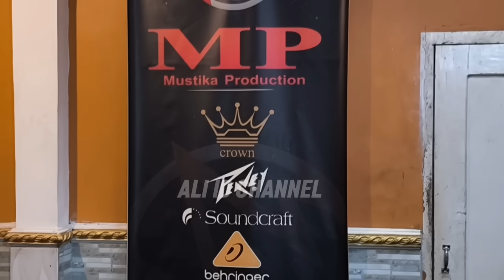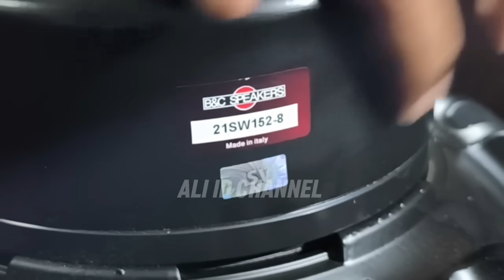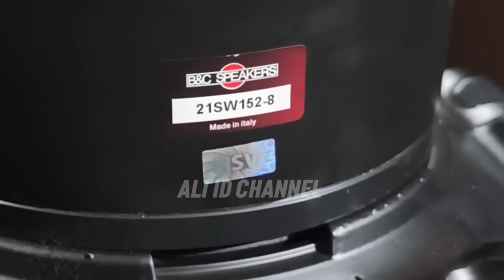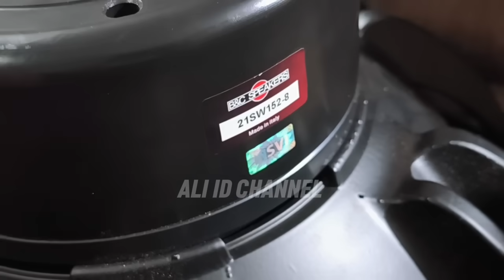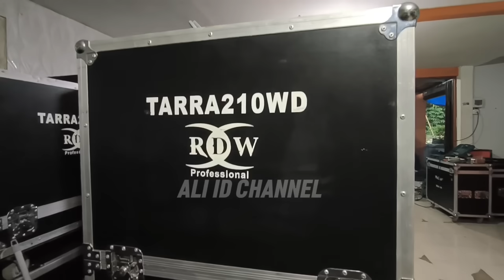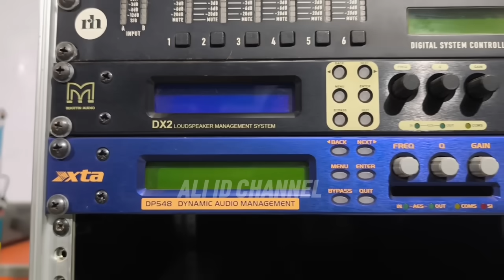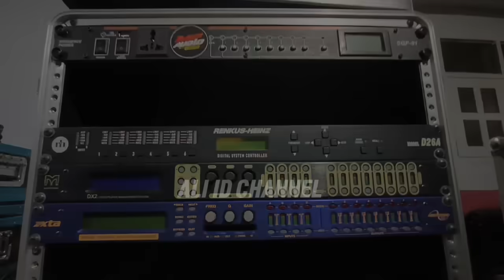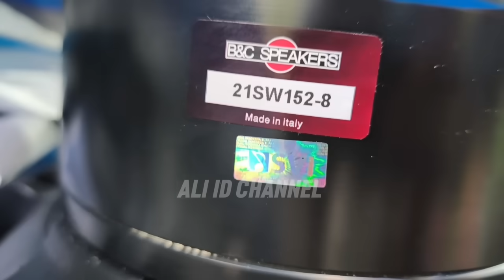Exclusive Grebek Markas Sound Idolanya Mas Bre "MP AUDIO",,Siapkan Amunisi Baru 2025 full B&C